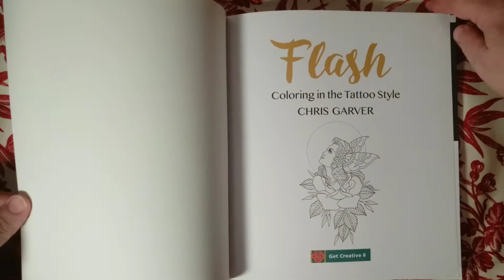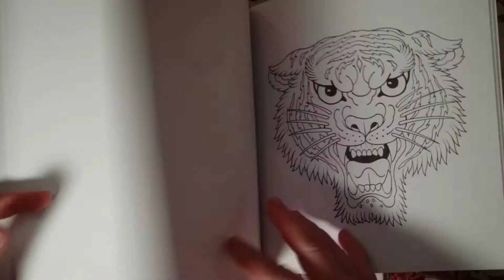Flash Coloring in the Tattoo Style...adult colouring book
This is an adult colouring book that I picked up for someone and I have done a flip through so that anyone interested in purchasing this book could get a better idea of what's inside and help them make a purchase.  It is a beautiful book.  The pages are one-sided which is one of the things I love about this colouring book and it is a nice size with a beautiful cover.  The pages are of more traditional older style tattooing designs.  Simply beautiful!
I used to watch the TV show Miami Ink featuring Chris Garver's work with my mom all the time.  That is the first time I had seen his work and so when I came across this book I had to grab it.

My videos are intended for adults only.